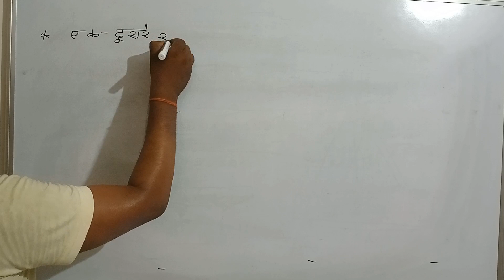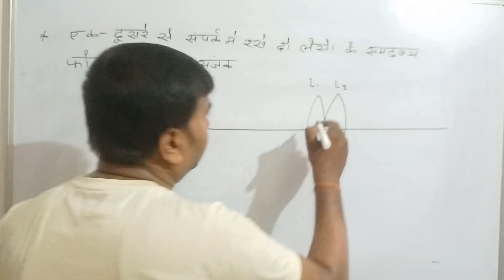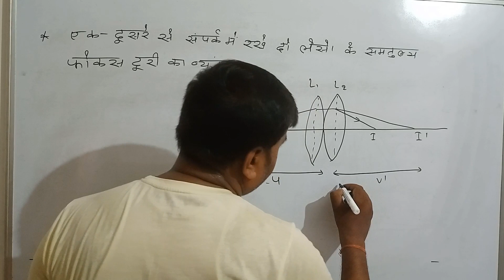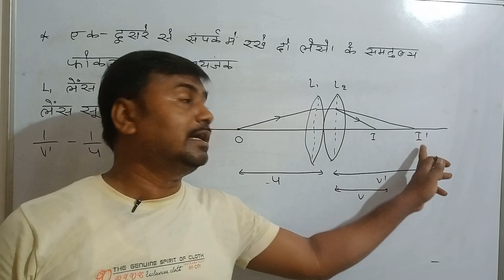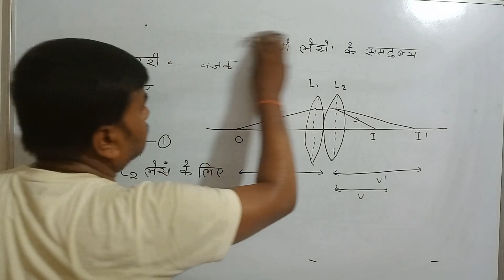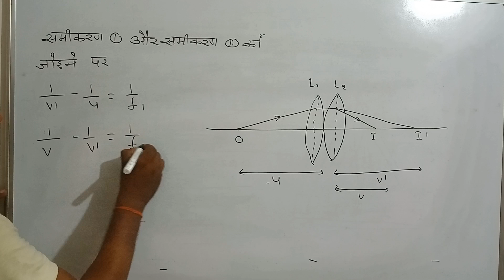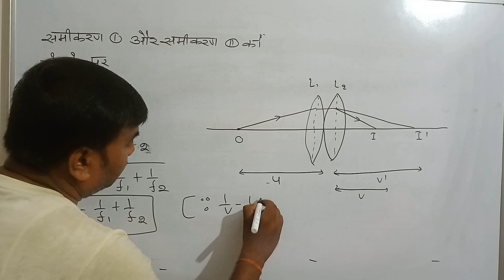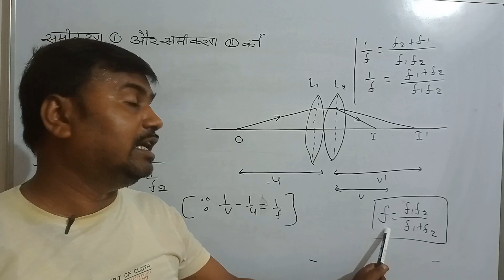संपर्क में रखे दो लेंसों के समतुल्य फोकस दूरी का व्यंजक @ amar saxena physics classes